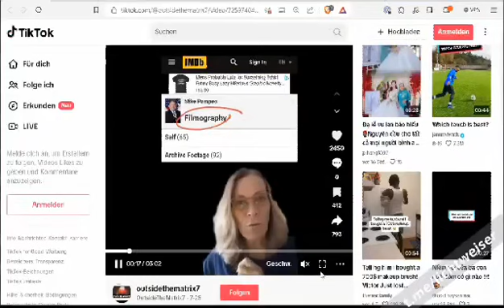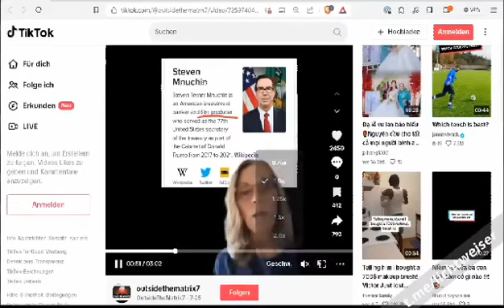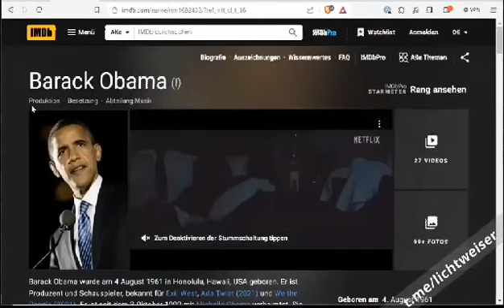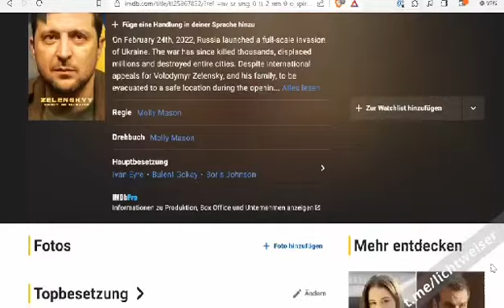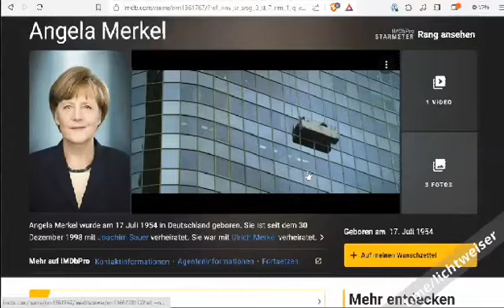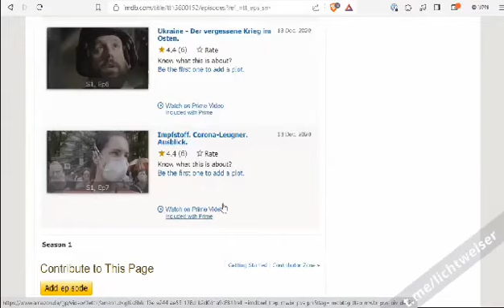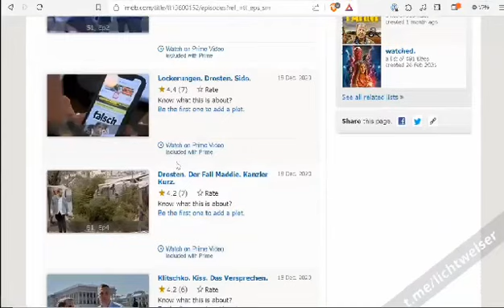Die Matrix - Sehr interessant. Was hier läuft. Alles eine Riesen Show.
The Matrix
Very interesting. what's going on here
All a big show.